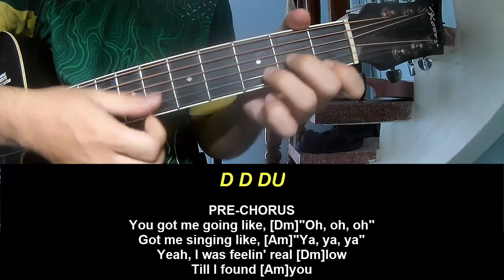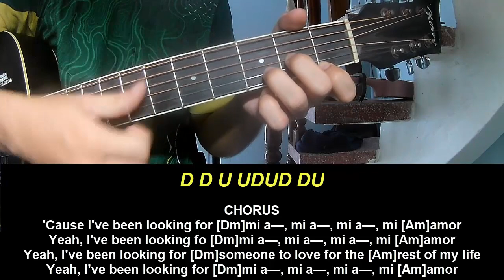Guitar Tutorial JVKE Mi Amor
Today, I will share with you Guitar Tutorial JVKE Mi Amor